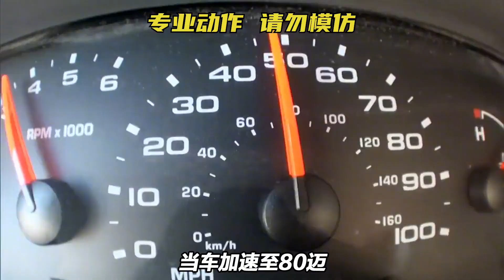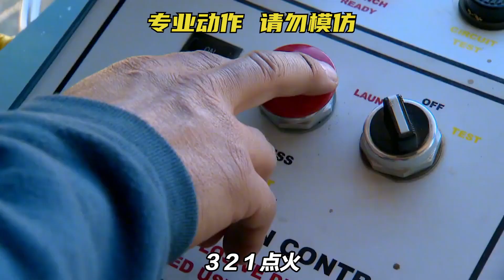《流言終結者》：車輪為什么不做成方的？這個實驗告訴你答案